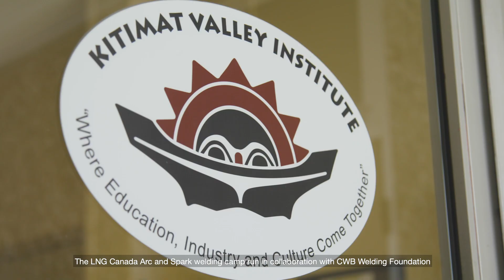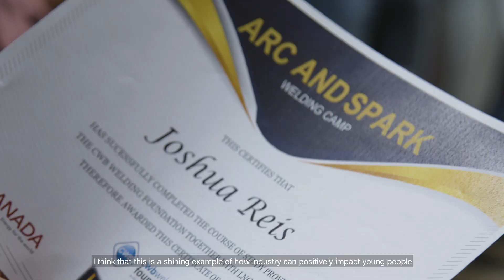LNG Canada- Arc & Spark camp in Kitimat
In late March, 2019, LNG Canada partnered with CWB Welding Foundation to deliver a week-long camp in Kitimat to introduce 18 youth to the welding trade. Funding Arc and Spark is part of LNG Canada’s long-term workforce development strategy to increase participation in trades training and address labour shortages.